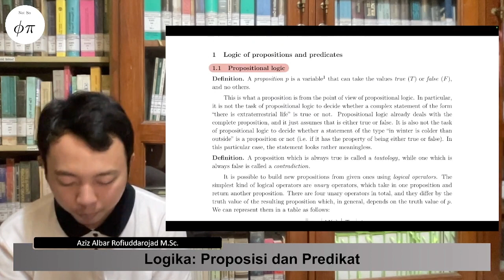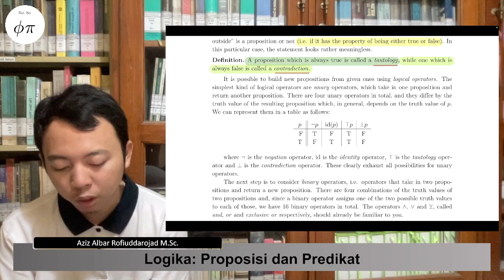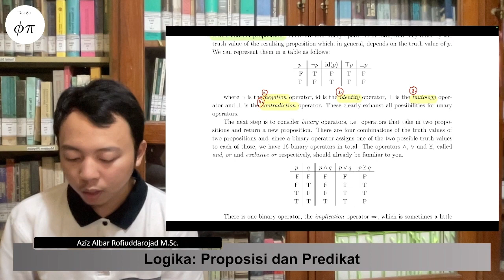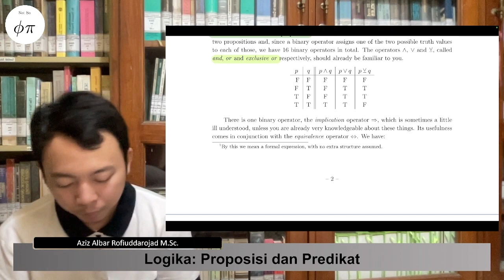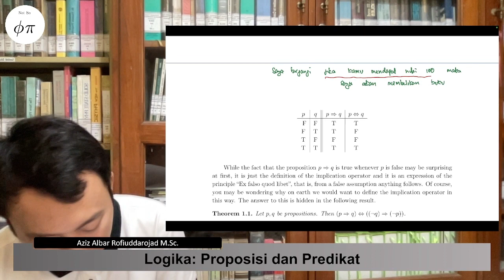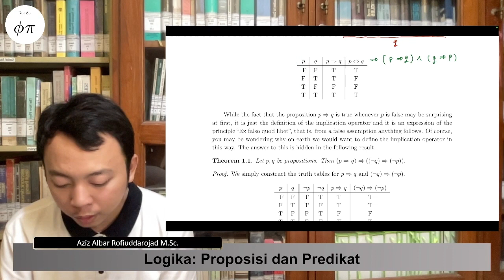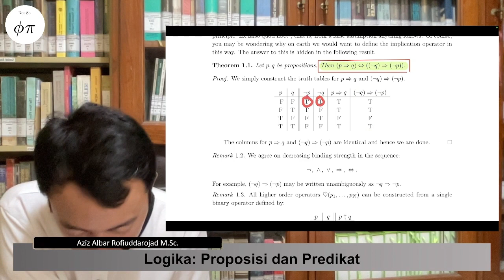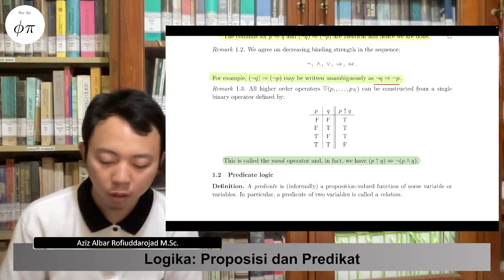Geometri Bagi Fisikawan Teoretis: Logika Proposisi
Sumber bahasan: Lectures on the Geometric Anatomy of Theoretical Physics